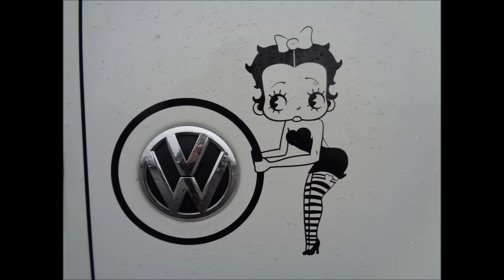Run to the Hun 4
It was Cambridge Transporters Club 4th Run to the Hun so we thought we'd tag along.